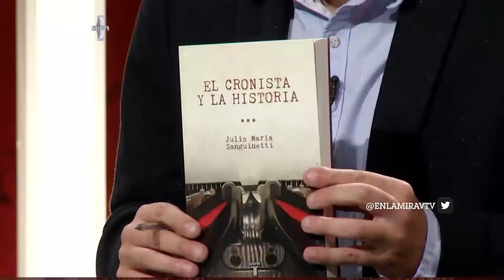"El cronista y la historia" - Julio María Sanguinetti (Parte 2)